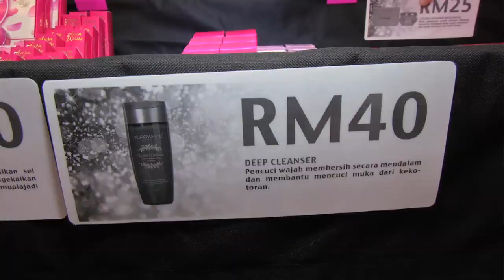MeleTOP - Aurawhite Ep182 [26.4.2016]